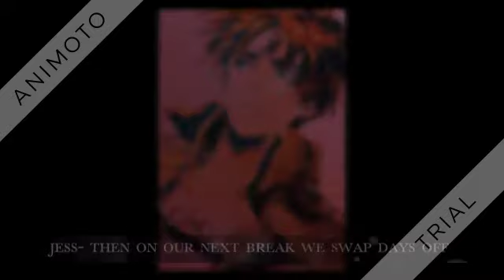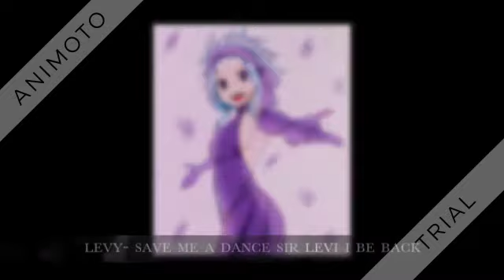KILLERS part 5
in this world there is people know as killers but they superhuman and do jobs that no one will take or can even do. there three types of jobs lov, middle and high but high only the best of best can do for certain reasons and levi mikasa are the top two by miles. they both have bad backgrounds but no one know and they great killers. the killers camp is unknow and hidden from the world only the kind and his family knows this camp and is the ones who send them all jobs. you understand soon